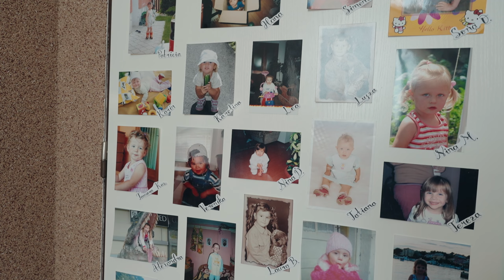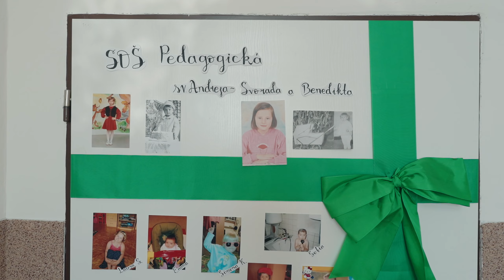IV.UB/Stredná odborná škola pedagogická sv. Andreja-Svorada/(2021-2025) - Kradnutie triednej knihy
Andrej da Mateas Studio